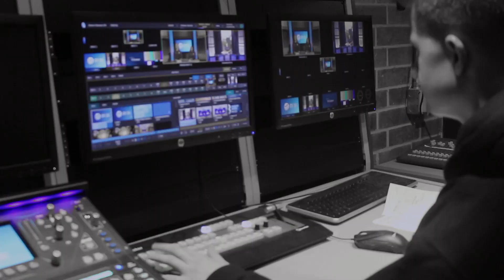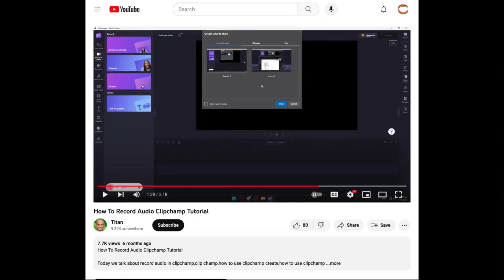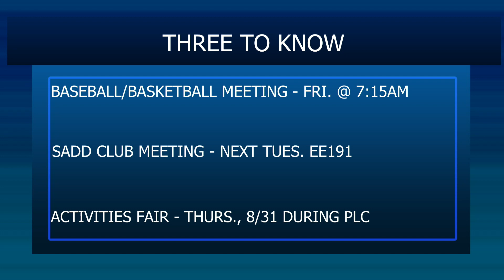GTV304NEWS - Tuesday, Aug 22, 2023 - First show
Anchors - Quinn Kennedy and Riley Burbank
Welcome back to 2023/2024 school year